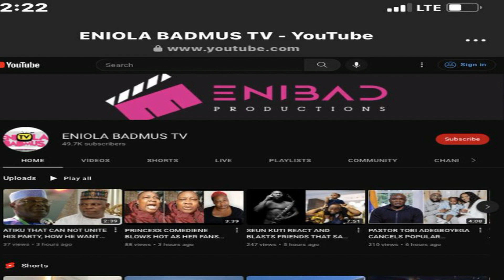Eniola Badmus is penalized for exploiting Ifeanyi's death.